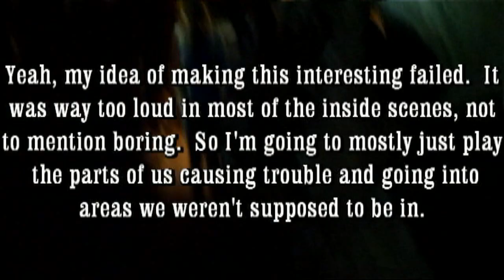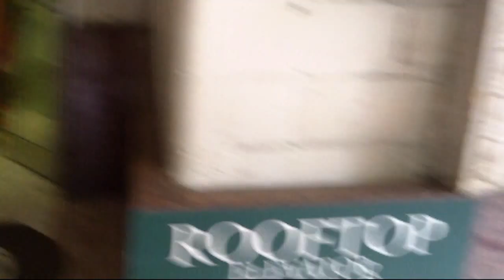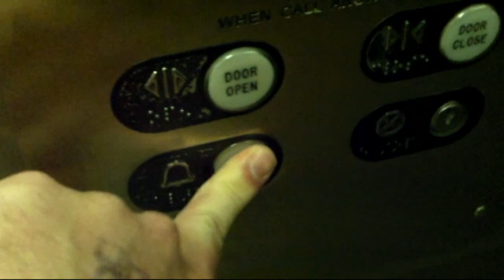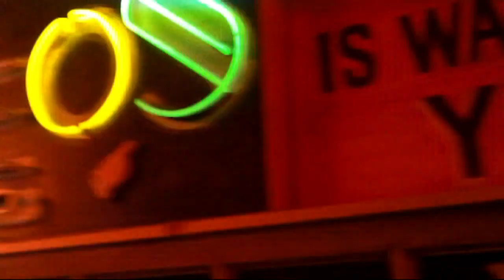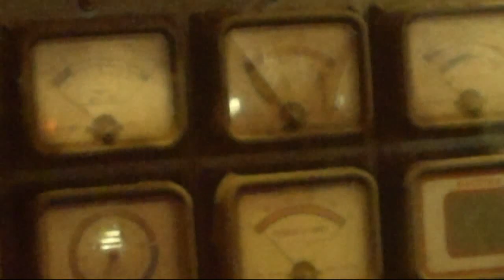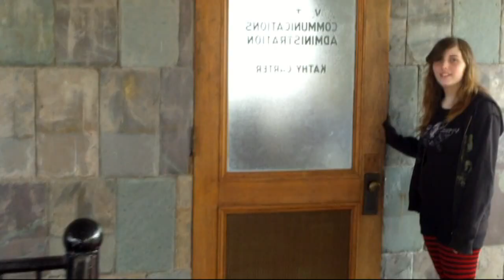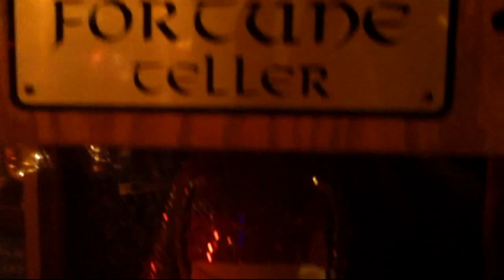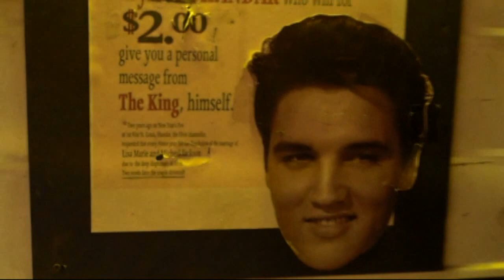My 2012 City Museum Tour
This was originally intended as a homage to the awesomeness of the City Museum in St. Louis, Missouri, but the problem was that the video was pretty boring to watch.  So I just kept the parts of us visiting off-limit areas and being jerks to other patrons and cut out the rest.

The City Museum really is an amazing place, though, and if you're ever in St. Louis this should be the one single place that you visit.  I've gone to this place once a year since about 1999.  My video does not properly convey the true awesomeness of the City Museum.

There are a few songs in this video. They are...

1.  Rapping Robots from Outer Space by Rappy McRapperson
2. 8 Bit Bitch by MC Router (Superfriends Remix)
3. Wonka Remix by Quad Jacks

Thanks, artists, for unwittingly allowing me to use your music!